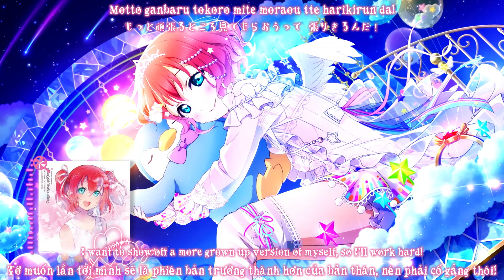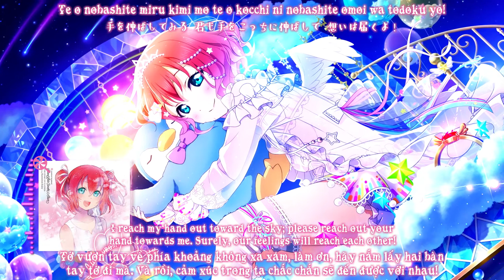【FULL】1STAR by Kurosawa Ruby【LYRICS】✦【ENG/ROM/VIE/KAN】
▪ Song: 1STAR
▪ Sung by: Kurosawa Ruby (CV. Furihata Ai)
▪ The song is written by Aki Hata, and composed and arranged by Mash Tanaka
▪ Copyright by Lantis
▪ Video was made by Hoshi
▪ Lyrics are mostly based on Love Live! Wiki.

Feel free if you want to request any other songs~